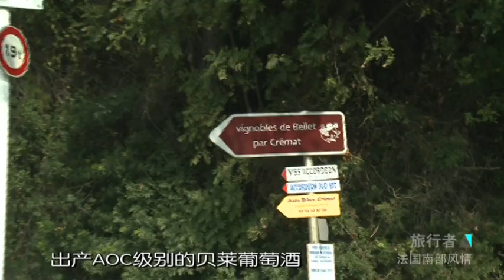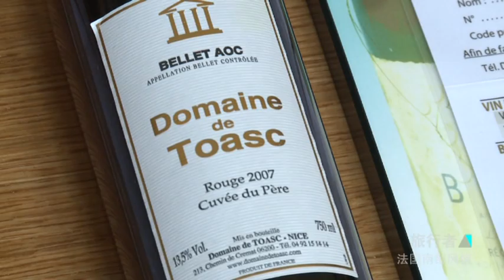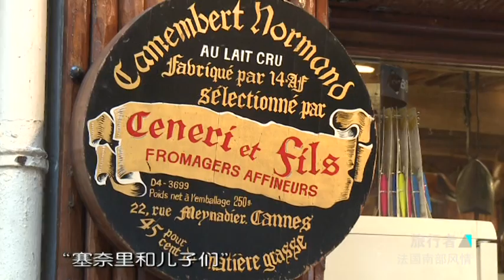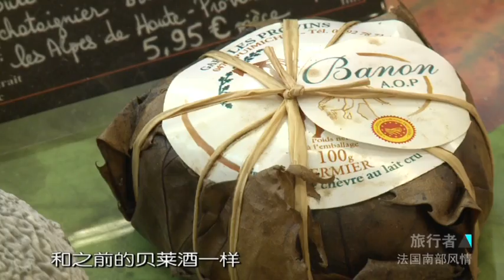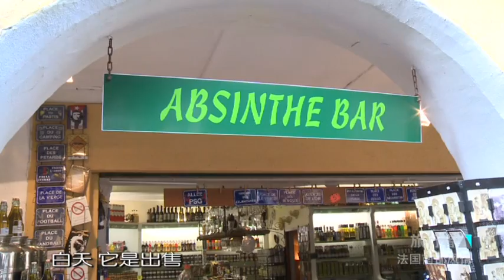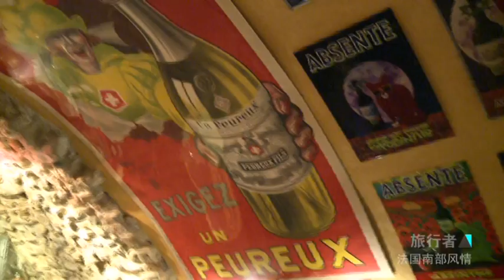World Traveller Magazine : La Côte d'Azur à l'honneur des médias chinois !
Un spécial côte d'Azur de 80 pages dans le dernier World Traveller Magazine qui met en avant les TOP 10 à voir, à faire, où manger, où dormir ... des villes de Nice, Cannes et Antibes Juan Les Pins. Ce magazine est un mensuel tiré à 593 600 exemplaires.

La version télèvisée est actuellement en cours de diffusion  sur plus de 30 chaines locales chinoises (Shanghai, Beijing, Chongqing, Liaoning, Sichuan, Fujian, Guangzhou, Nanjing, Harbin, Wuhan,etc.). La Contre Valeur Publicitaire d'une page dans le magazine est 180,000 yuan : environ 22 500 €uro par page. Une retombée spectaculaire !

Ce reportage fait suite à l'accueil d'une équipe de journalistes chinois en septembre dernier dont le programme était organisé en partenariat avec les offices de tourisme de Nice , Cannes et Antibes Juan Les Pins.

Un grand merci aux partenaires ayant participé à ces accueils.